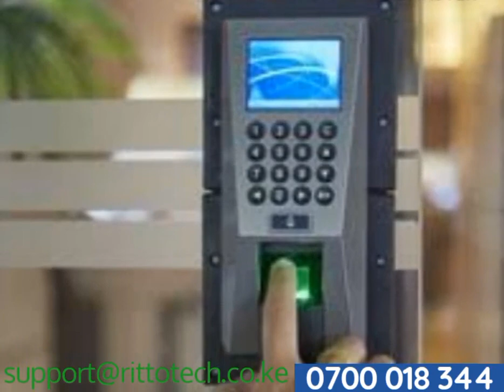Rittotech Kenya Solutions